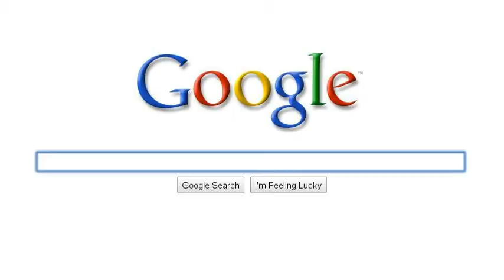Demi, Joe, Selena, Miley, Nick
lol this is fun to make